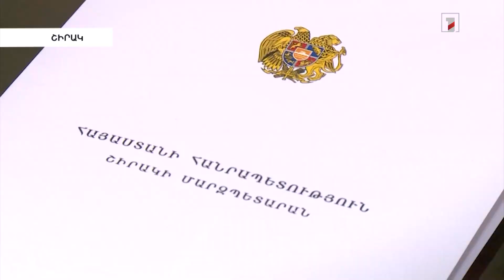Գյումրիում ազդարարվեց 2023-ի Համահայկական ամառային ութերորդ խաղերի մեկնարկի մասին